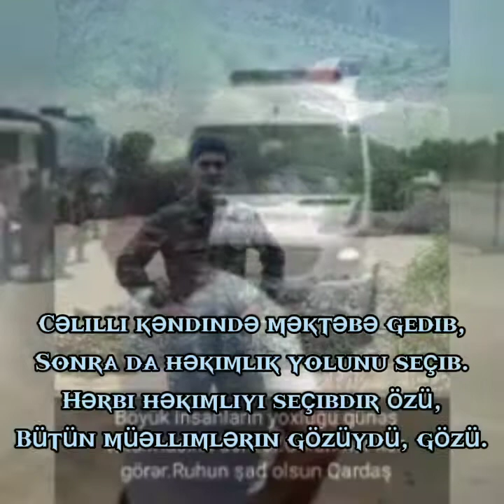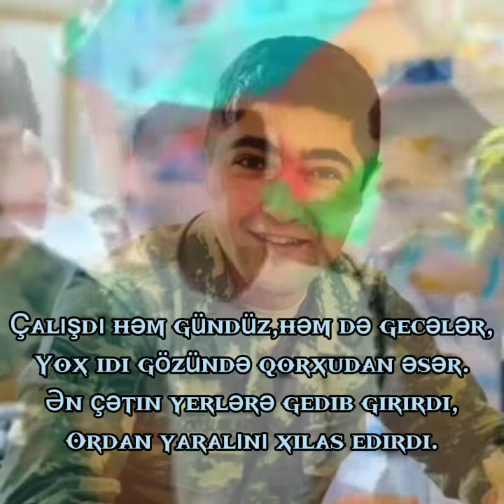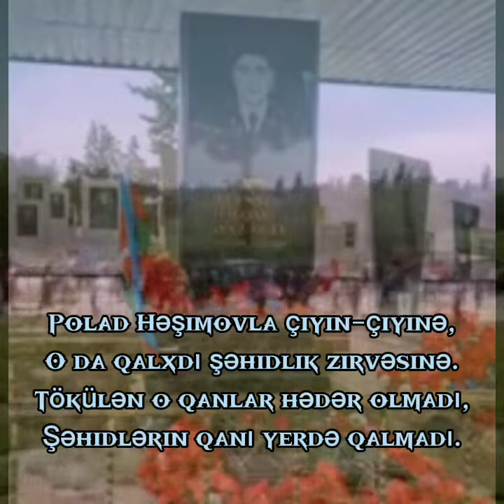Şəhid İlqar Zeynallıya həsr olunmuş şeir/ Elvin Elxanoğlu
Şəhid İlqar Zeynallıya həsr olunmuş şeir
Müəllif/səsləndirmə:Elvin Elxanoğlu
Piano:Fuad İbrahimli

 Zeynallıdan gəlin danışaq,
Əziz şəhidləri biz unutmayaq.
Cəlilli kəndinin adı,sanıdır,
Tovuz rayonunun qəhrəmanıdır.

Cəlilli kəndində məktəbə gedib,
Sonra da həkimlik yolunu seçib.
Hərbi həkimliyi seçibdir özü,
Bütün müəllimlərin gözüydü, gözü.

Hər yerdə qazanıb öz hörmətini,
Ləyaqətlə edib o xidmətini.
Döyüşüb ilk, aprel döyüşlərində,
Vətənin ən ağır, çətin günündə.

Döyüşdə xüsusi yeri varıydı,
İlqar yoldaşların xilaskarıydı.
Harda yaralı var, qaçırdı ora,
Yardım eləyirdi yaralılara.

Çalışdı həm gündüz,həm də gecələr,
Yox idi gözündə qorxudan əsər.
Ən çətin yerlərə gedib girirdi,
Ordan yaralını xilas edirdi.

Tovuz döyüşləri başlayan zaman,
Cəbhəyə yollandı heç dayanmadan.
Hətta məzuniyyətdən imtina etdi,
Gedib döyüşlərdə iştirak etdi.

Düşmən məqsədinə çata bilmədi,
Tovuza addım da ata bilmədi.
Əksinə düşmənlər əzildi o gün,
Yüzlərlə düşmən məhv edildi o gün.

Polad Həşimovla çiyin-çiyinə,
O da qalxdı şəhidlik zirvəsinə.
Tökülən o qanlar hədər olmadı,
Şəhidlərin qanı yerdə qalmadı.

Bu döyüş zəfərin carçısı oldu,
İti qovan kimi düşmən qovuldu.
Tovuz döyüşünün qəhrəmanları,
Sizsiniz zəfərin qığılcımları!

İyulda dünyaya gələn qəhrəman,
Elə iyulda da köçdü dünyadan.
Yaddaşlarda qaldın gülər üzünlə,
Hər bir kəs fəxr edir bugün sizinlə!

Etiketlər:
Şəhidlərə aid şeirlər
Şəhid gizir İlqar Zeynallı
Tovuz döyüşü
Tovuz döyüşləri
Qarabağ Azərbaycandır
Tovuz şəhidləri
Şəhidlər xiyabanı
Şəhidlər haqqında şeirlər